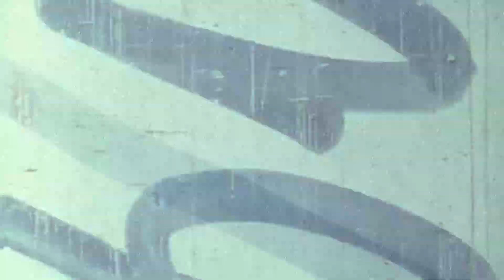X-Plane 11│Аэропорты 80-х. Київ. Жуляны.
Решил поснимать в стиле ретро. Спасибо автору замечательных ламповых сценариев аэропортов эпохи 80-х Александру Новикову!